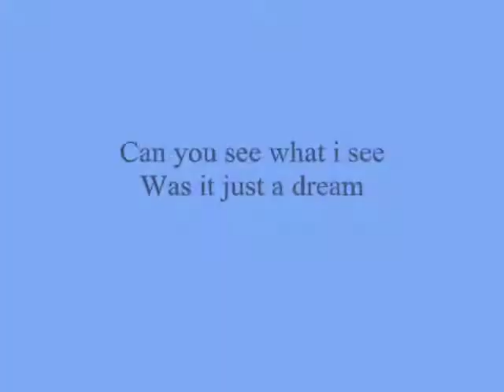Can you see what i see Was it just a dream ,